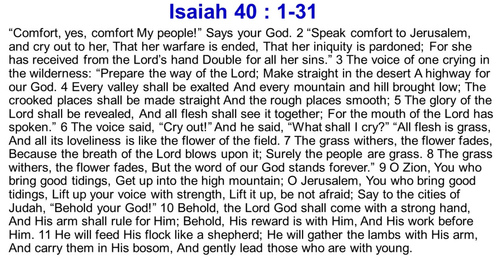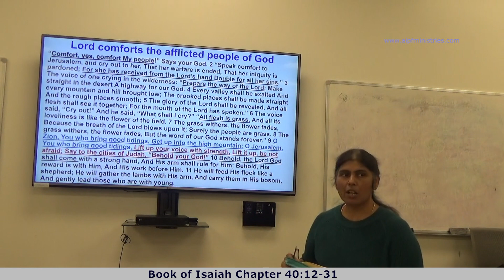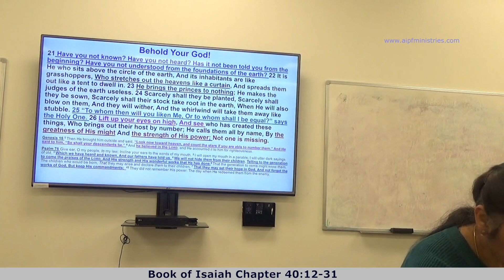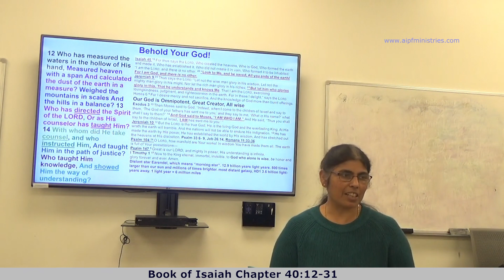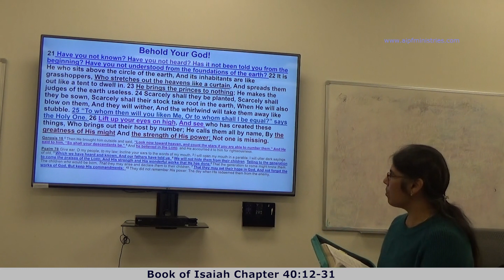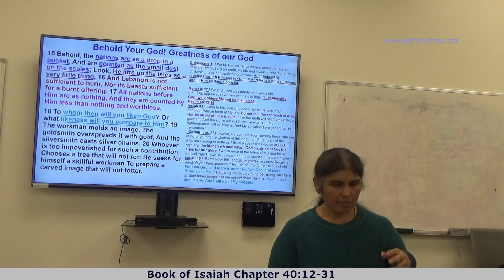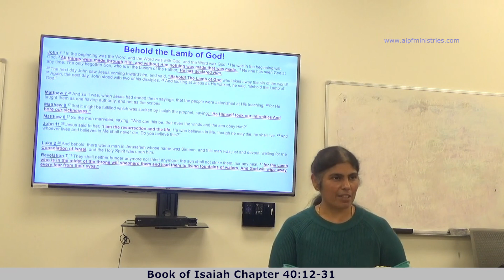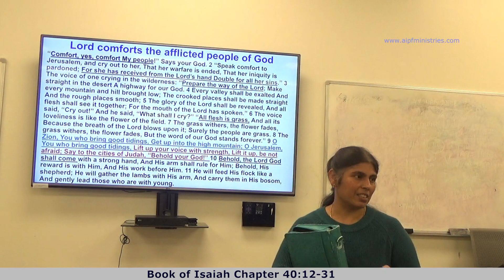Isaiah Bible Study - Part 40 - Chapter 40 : 12-31